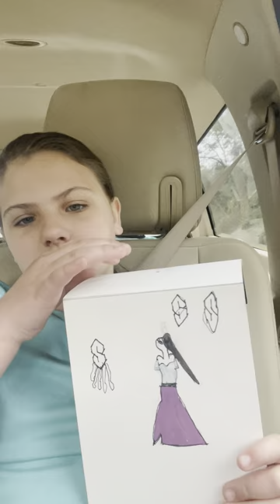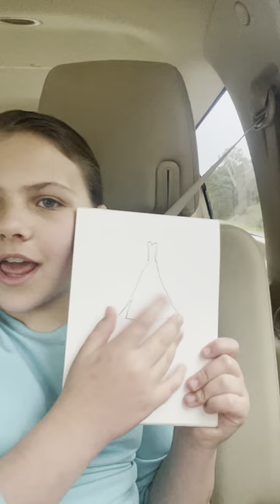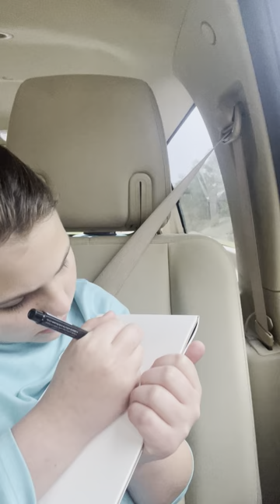March 2, 2024